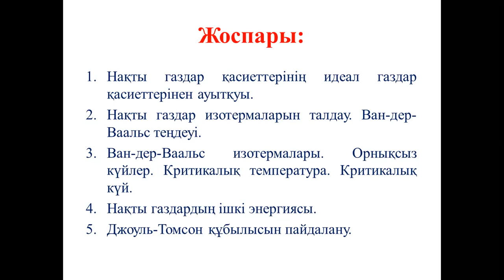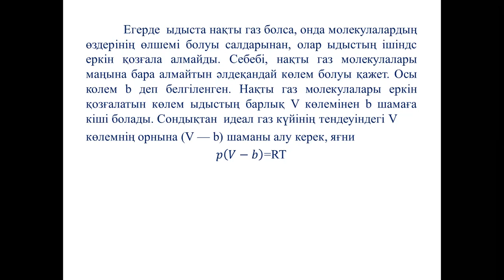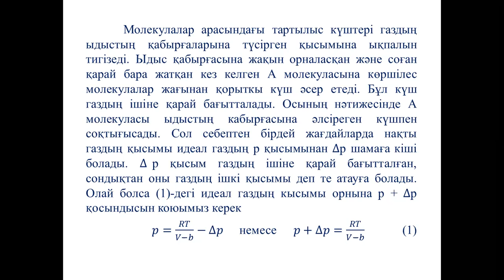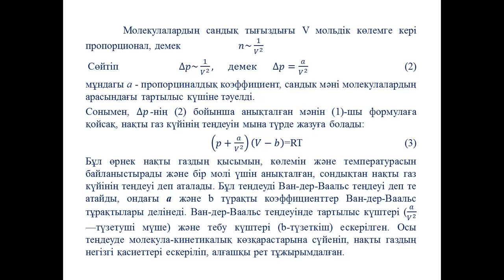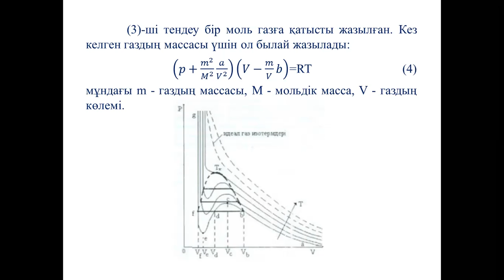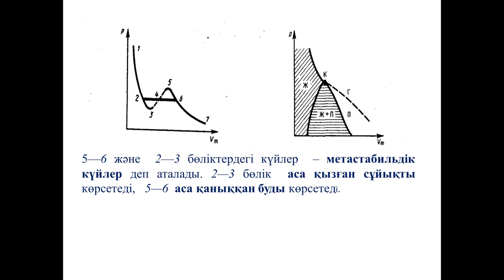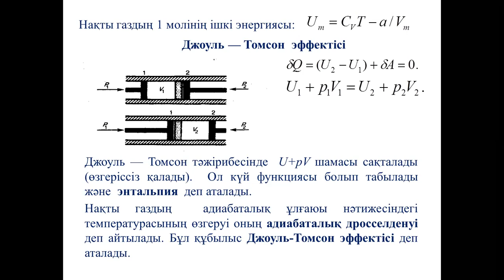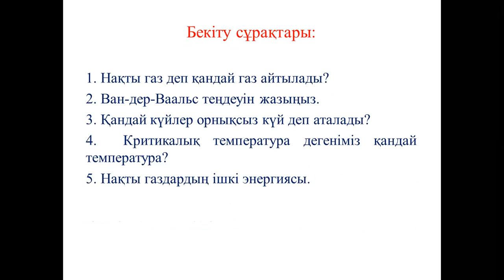Дәріс №13 Молекулалық физика Амантаева А Ш ФИПКО 2, МФПКО 2